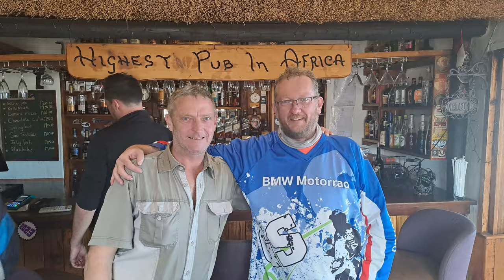[373] Breedtsnek Pass, North West province, South Africa (2023-10-08)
We rode Breedtsnek Pass, just off the R24, in North West Province, South Africa, on 8 October 2023.

With me on the ride:
Günther - White 1200GS
Peter  - Yellow 1200GS

Type of pass: Dirt
Technical Difficulty: 4 of 5
Scenery: 2 of 5

Start Point: S25° 53.596' E27° 26.834'

Chapters:
00:00 Intro,
00:17 Google map,
04:03 South side Ascend
06:07 Checkpoint 1
06:55 Technical section 1
08:33 Peter oopsie
09:10 Give assistance
10:43 Continuing the ascend
11:30 Checkpoint 2
12:50 Continuing the ascend
13:11 Waiting in the queue
18:20 Small car
18:30 Anton over pipe
19:20 Gunther attempt
21:00 Peter attempt 1
22:20 Hat time
24:20 Peter attempt 2
25:30 Around the u-bend
26:30 Checkpoint 3
27:52 Fix mirror
29:40 Reaching the top
31:50 Down we go!
34:00 Chat other bikers
36:00 Technical section
37:00 Anton stuck
39:10 Find another route
43:40 Checkpoint 4
49:20 Checkpoint 5
52:15 Checkpoint 6
57:50 Checkpoint 7
1:02:18 Anton stuck
1:06:10 Checkpoint 8
1:08:08 The end